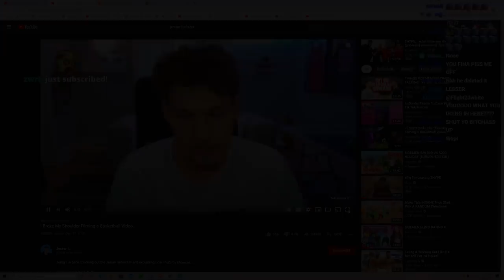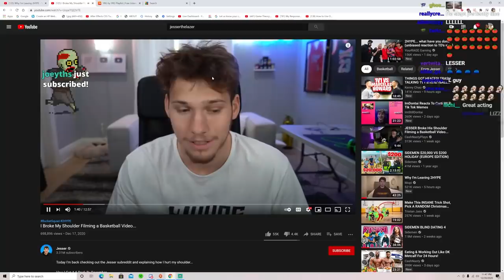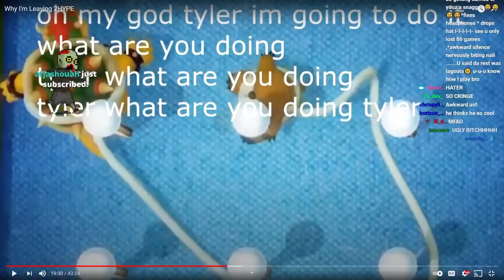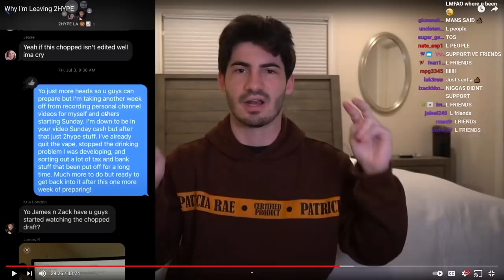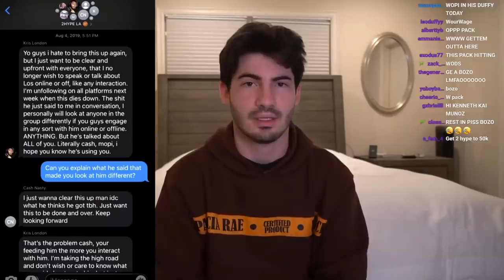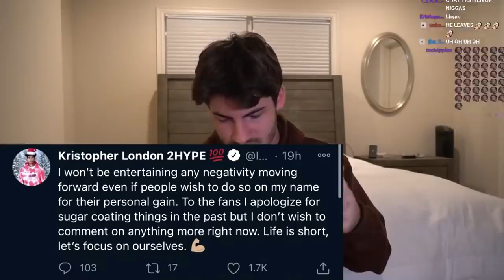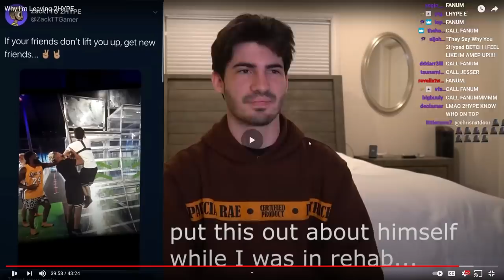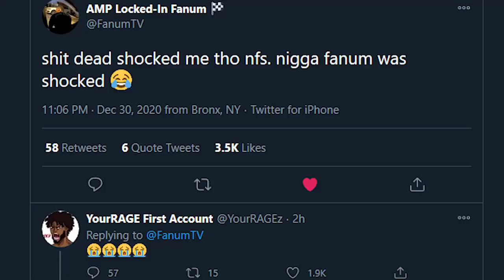The Evisceration of 2HYPE